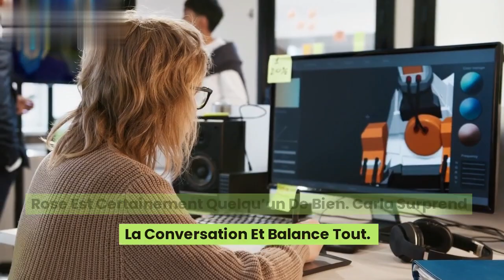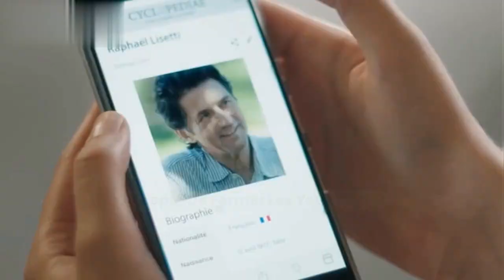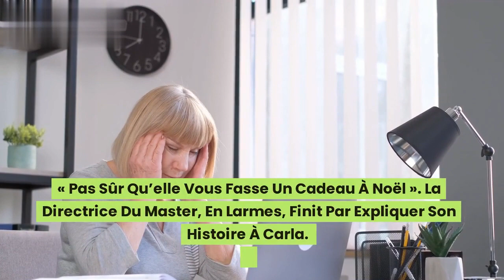ITC - [SPOILER] - La vérité révélée : Carla révèle le secret dégoûtant de Rose